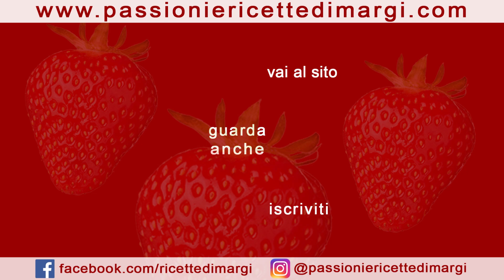TORTA MORBIDA AL CIOCCOLATO E ZUCCA - Chocolate Butter Cake and Pumpkin Recipe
TORTA MORBIDA AL CIOCCOLATO E ZUCCA: un dolce facile e veloce, con ingredienti gustosi. La torta al cioccolato si presenta umida e morbida dentro quindi adatta come merenda per i nostri bambini. La presenza della zucca, inoltre, è impercettibile quindi nessuno se ne accorgerà!

Ingredienti per la RICETTA DELLA TORTA MORBIDA CIOCCOLATO E ZUCCA
160 gr di farina 00
160 gr di zucchero semolato
80 gr di burro
200 gr di zucca
6 gr di lievito per dolci
30 gr di cacao amaro
2 uova
130 ml di latte

Ingredients for Chocolate Butter Cake and pumpkin recipe

160 gr of flour,
160 gr of sugar,
80 gr of butter,
200 gr of pumpkin,
6 gr of baking powder
30 gr of unsweetened cocoa powder
2 eggs,
130 ml of milk